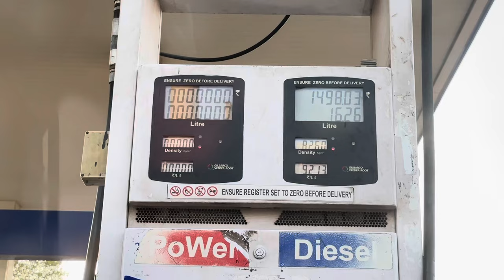સારંગપુર ॥ sarangpur kashtbhanjan dev darshan